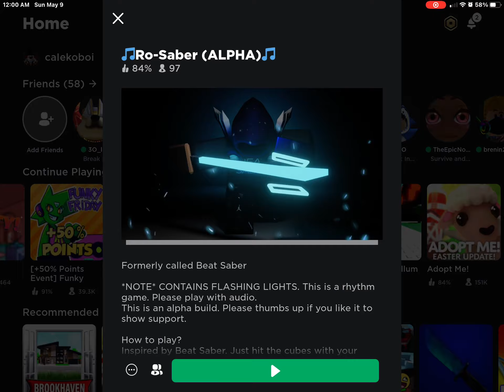me plays game with music